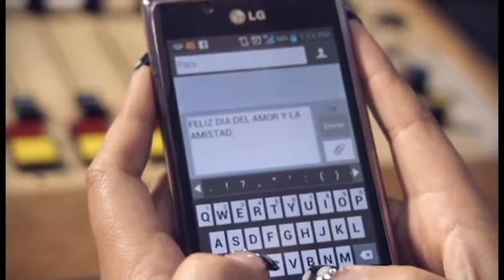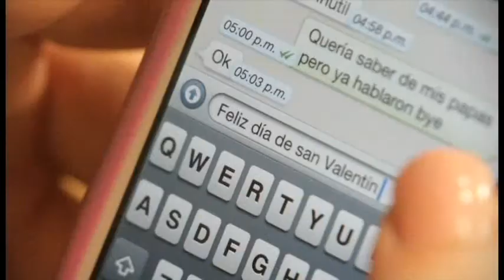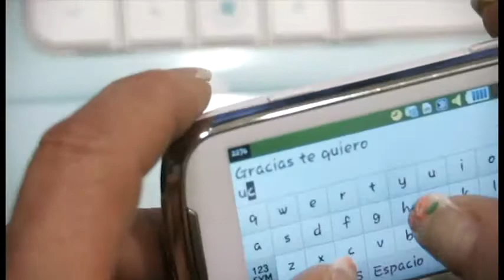Amor y Amistad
Grupo B15 Radio y Televisión celebra este 14 de febrero con un mensaje de unión fraternal. Amor y respeto, en este mes de la amistad.